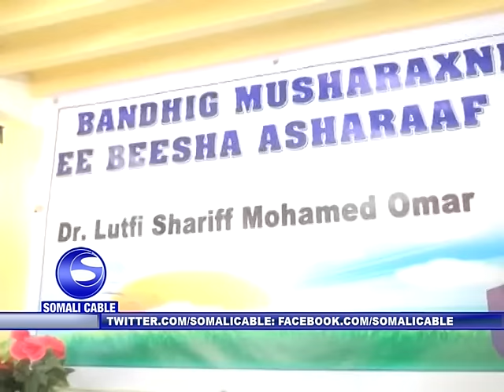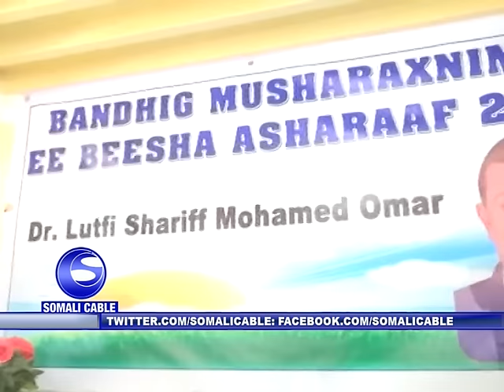MIDKAMIDA BEELAHA KU NOOL MAGAALADA MUQDISHO AYAA WAXA AY SOO BANDHIGEEN MUSHARAXA XILIBAANKA AY KU